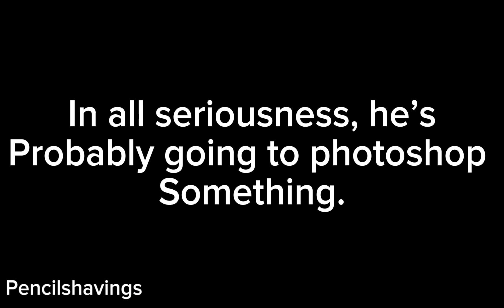Jdd’s claims are false, Here’s the proof.